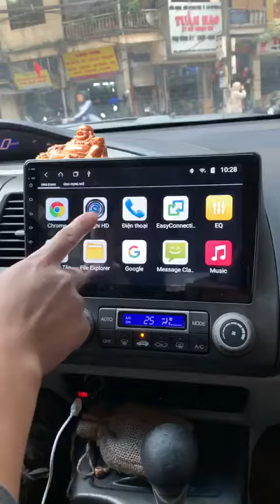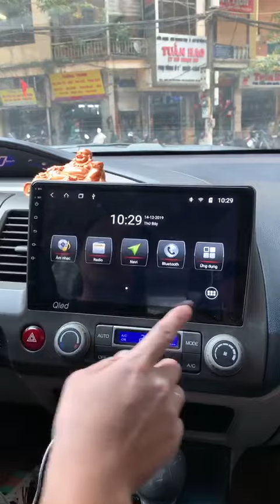REVIEW MÀN ANDROI QLED CIVC 07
Review cho ae xem và hiểu hơn về màn hình androi cho tất cả các dòng xe.